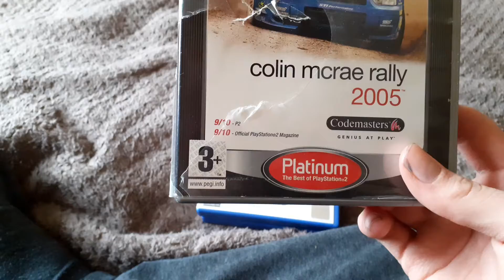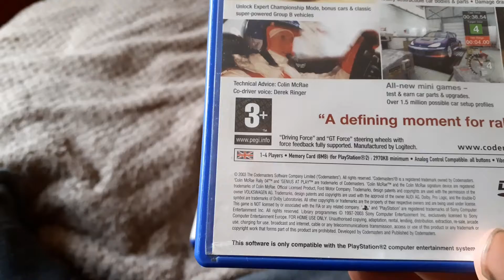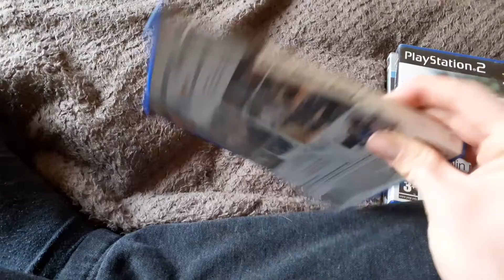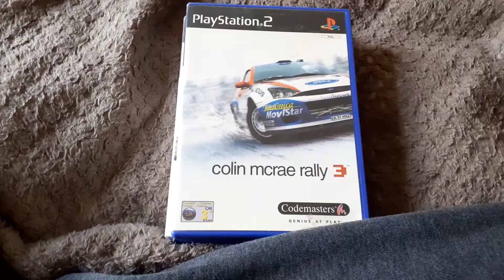My colin mcrae rally ps2 collection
I will make more ps2 collection soon 😊